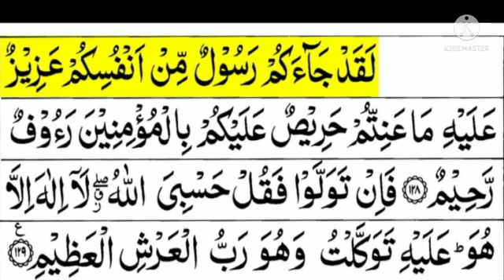Prophet (S.A) In the dream to see Read 2 Ayat daily # Every Farl Pryer Min1 Time Dream#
Prophet (S.A) In the dream  to see Read 2 ayat daily